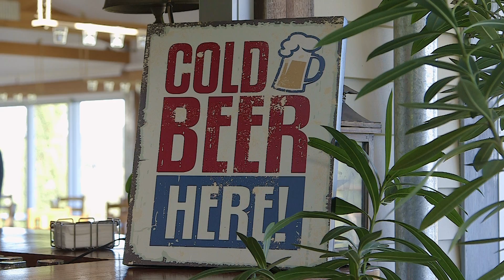A Taste of Travel Episode 2 Segment 3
Lynette and Scott take things to cruise mode when they visit the lovely team at Cuppits Winery, Brewery and Kitchen. A stunning property that delivers in so many ways. This family owned operation is going from strength to strength and Scott and Lynette show just why!